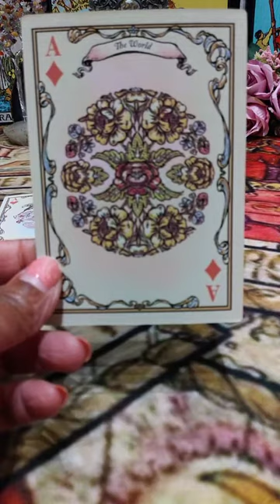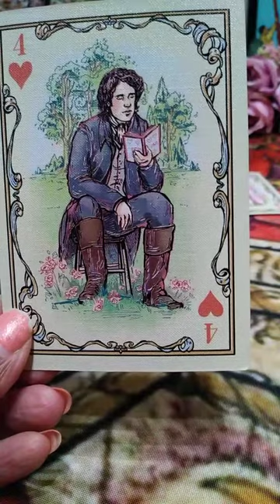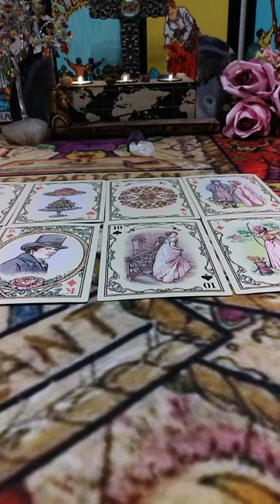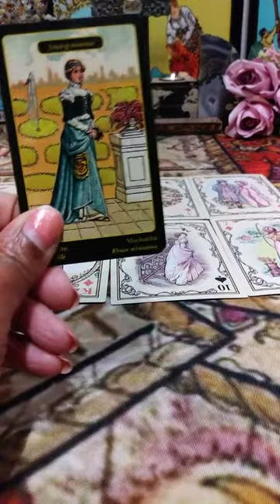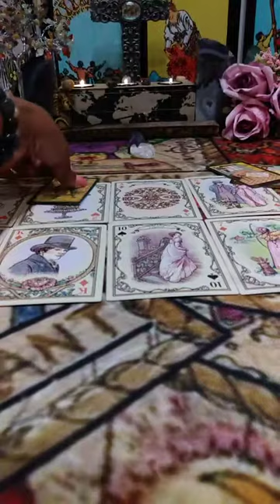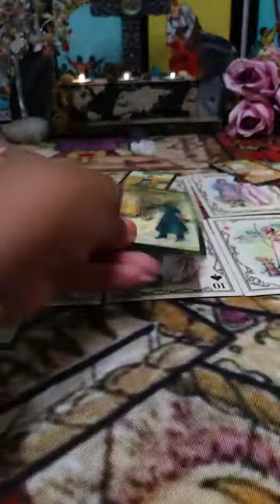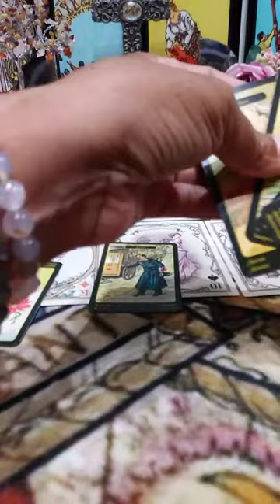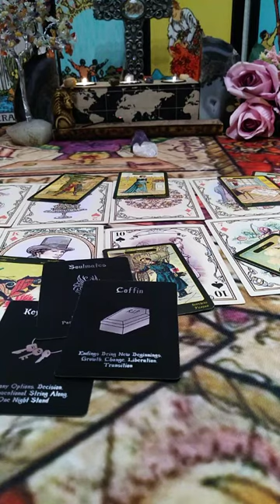😕 THEY GAMBLED YOU & LOST....PRIDE IS THE DEVIL! 💌 JUNE 2021 TAROT READING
1 Question $40
3 Questions $60
🌹Gen. Reading $15

🎁AMAZON WISHLIST